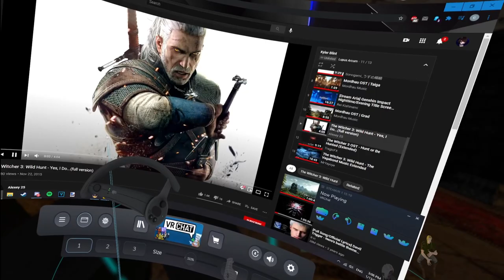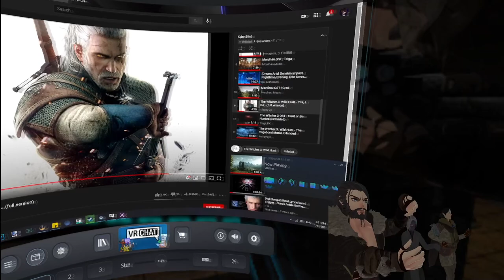Fractured Thrones RP (Kyler Blint) | Episode 10: Winds Of Change | Part 5 of 6